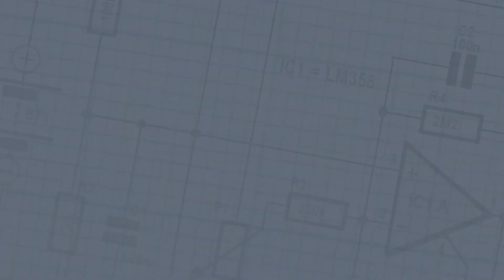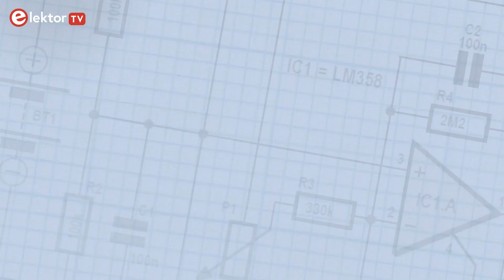Eben Upton Talks Raspberry Pi Origins, Vision, and Mission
At the 2023 Raspberry Pi Partner event in Cambridge, UK, Elektor’s Brian Tristam Williams caught up with Raspberry Pi Trading CEO Eben Upton to talk origins, vision, and mission.

Want to learn more about Raspberry Pi and RPi projects? Head over to Elektor Mag